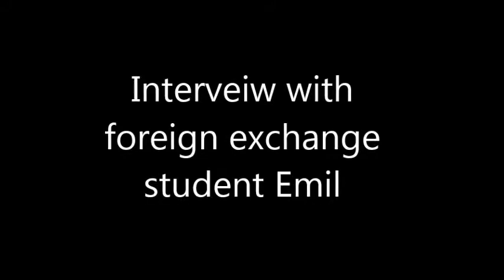Emil Interveiw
Interview with foreign exchange student Emil.